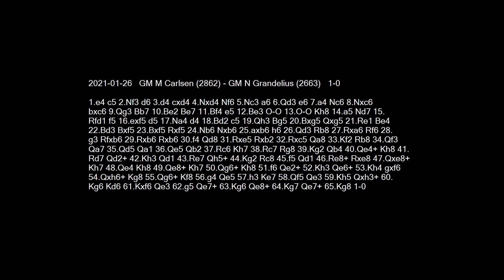2021-01-26 GM Carlsen vs GM Grandelius - Learn Chess From The GrandMasters!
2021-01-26 GM Carlsen vs GM Grandelius
1.e4 c5 2.Nf3 d6 3.d4 cxd4 4.Nxd4 Nf6 5.Nc3 a6 6.Qd3 e6 7.a4 Nc6 8.Nxc6 bxc6 9.Qg3 Bb7 10.Be2 Be7 11.Bf4 e5 12.Be3 O-O 13.O-O Kh8 14.a5 Nd7 15.Rfd1 f5 16.exf5 d5 17.Na4 d4 18.Bd2 c5 19.Qh3 Bg5 20.Bxg5 Qxg5 21.Re1 Be4 22.Bd3 Bxf5 23.Bxf5 Rxf5 24.Nb6 Nxb6 25.axb6 h6 26.Qd3 Rb8 27.Rxa6 Rf6 28.g3 Rfxb6 29.Rxb6 Rxb6 30.f4 Qd8 31.Rxe5 Rxb2 32.Rxc5 Qa8 33.Kf2 Rb8 34.Qf3 Qa7 35.Qd5 Qa1 36.Qe5 Qb2 37.Rc6 Kh7 38.Rc7 Rg8 39.Kg2 Qb4 40.Qe4+ Kh8 41.Rd7 Qd2+ 42.Kh3 Qd1 43.Re7 Qh5+ 44.Kg2 Rc8 45.f5 Qd1 46.Re8+ Rxe8 47.Qxe8+ Kh7 48.Qe4 Kh8 49.Qe8+ Kh7 50.Qg6+ Kh8 51.f6 Qe2+ 52.Kh3 Qe6+ 53.Kh4 gxf6 54.Qxh6+ Kg8 55.Qg6+ Kf8 56.g4 Qe5 57.h3 Ke7 58.Qf5 Qe3 59.Kh5 Qxh3+ 60.Kg6 Kd6 61.Kxf6 Qe3 62.g5 Qe7+ 63.Kg6 Qe8+ 64.Kg7 Qe7+ 65.Kg8 1-0